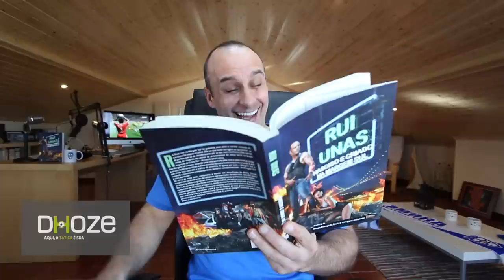Dhoze à Unas #9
Prognósticos e mais prognósticos!